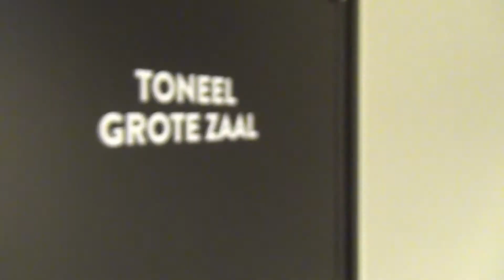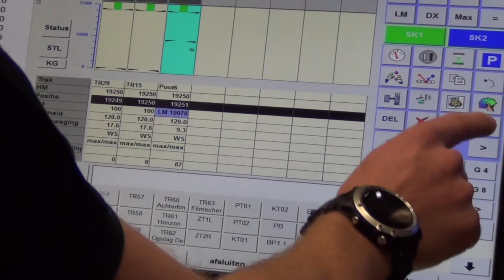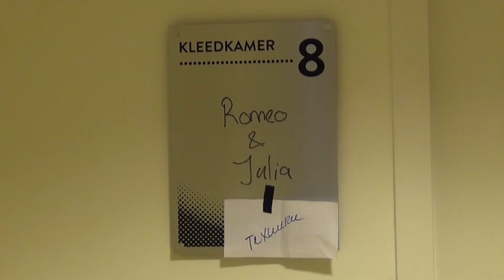Achter de schermen techniek video magazine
indruk van De Stoep achter de schermen bij de opbouw en afbreek van een voorstelling, gemaakt door Dragana Zecevic, stagiaire op de afdeling Marketing en Communicatie. Wist u dat u zelf ook een kijkje kunt nemen achter de schermen? Boek dan onze Backstage tour.